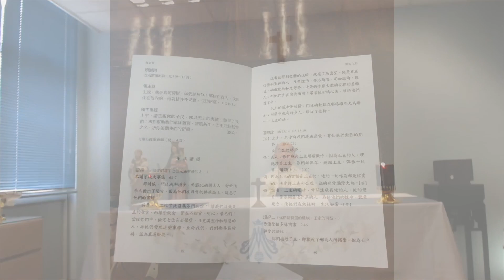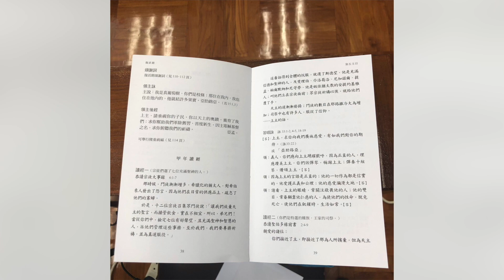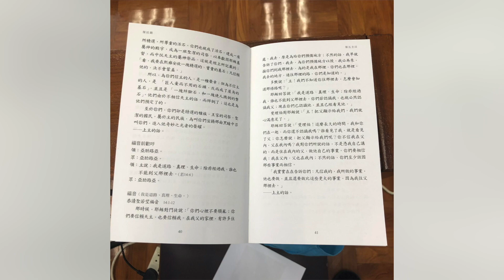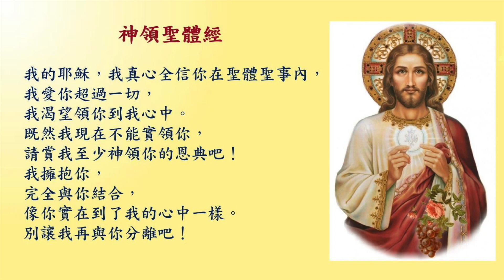20200510聖類斯學校陳鴻基神父主禮復活期第五主日彌撒直播。 Fifth Sunday of Easter (Good Shepherd Sunday)